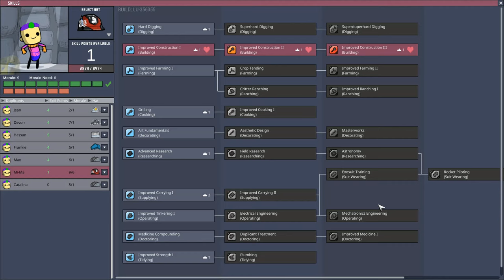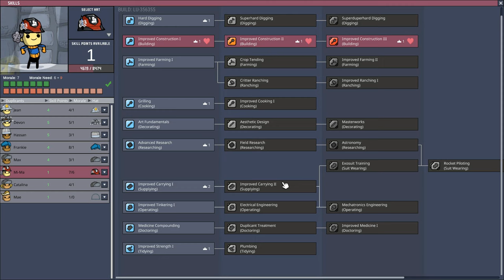Oxygen Not Included #9 No Commentary